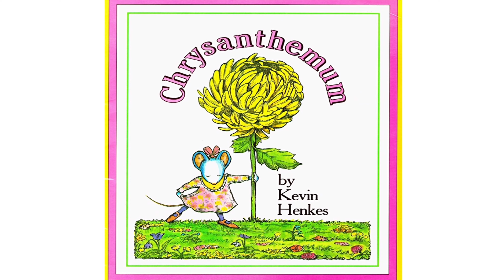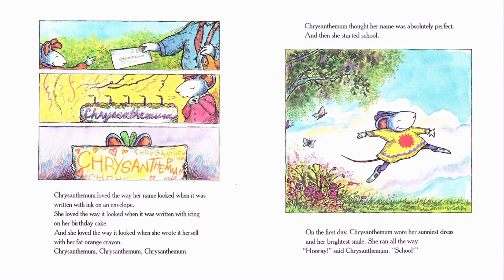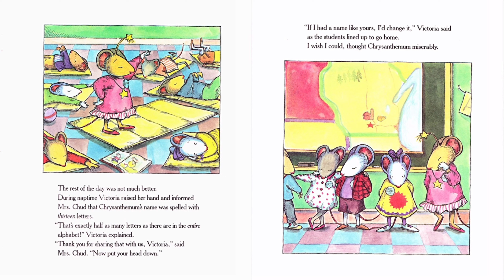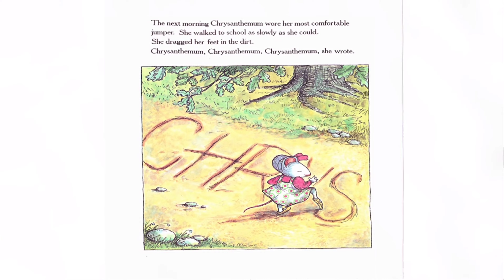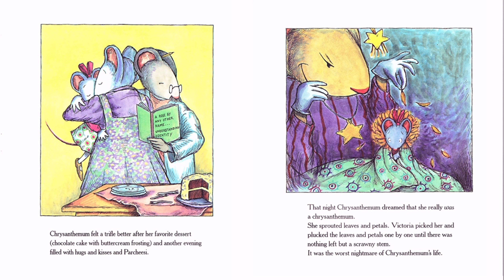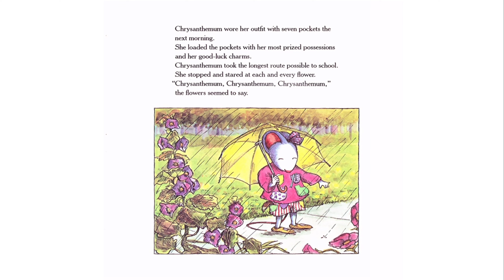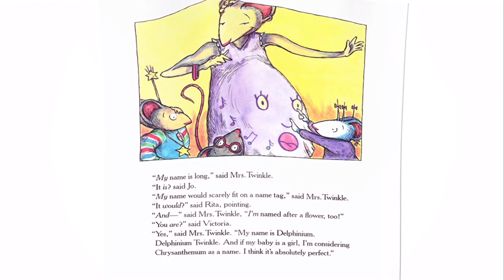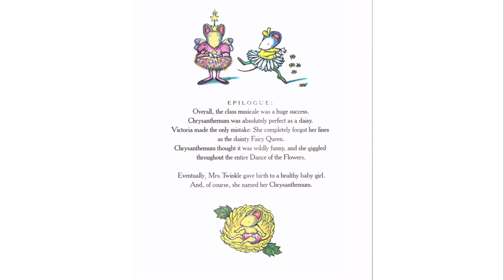YenStory 3 Chrysanthemum | Bedtime story for kids | Read aloud | 4K UHD | Truyện tiếng anh cho bé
YenStory 3 Chrysanthemum written by Kevin Henkes.
A lovely story for kids before bedtime.
Copyright by Yen Do channel “Do not Reup”